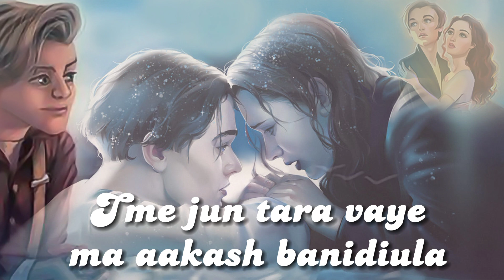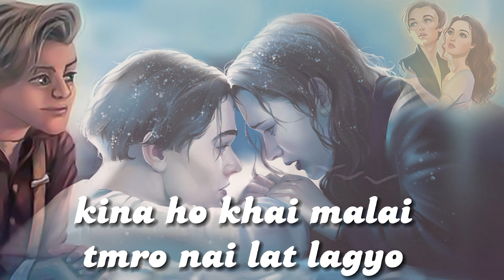Angalnechu timilai ma Ft. Bhishma Bishwokarma || Rap version || prod.by @RayzorJung|| Oshin Karki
Angalnechu timilai ma - Jybs Gurung x Oshin Karki
Produced by - @RayzorJung
Lyrics/Composed/Performed: @bhishmabishwokarma69
Lyrical Video:  @bhishmabishwokarma69

See u awesome people in the next video 😍❣️